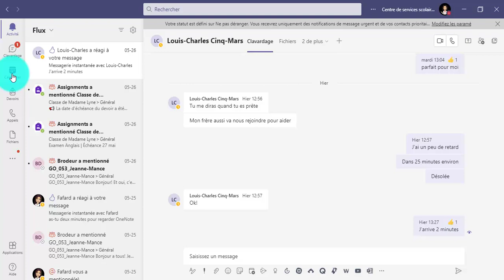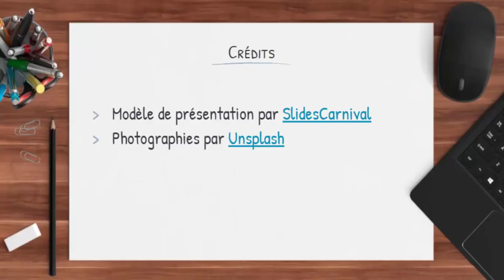Teams - Personnaliser les applications